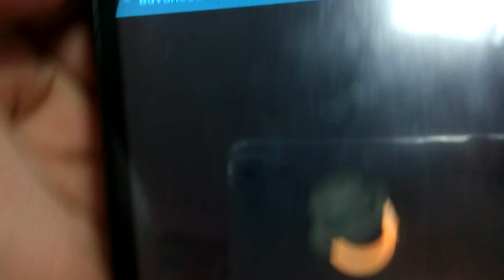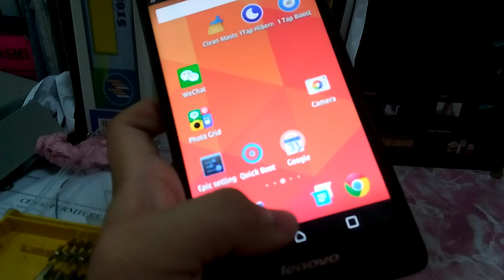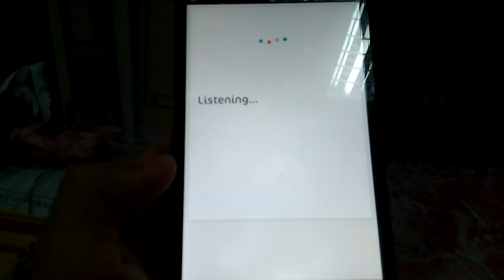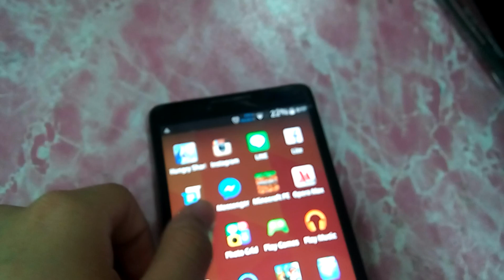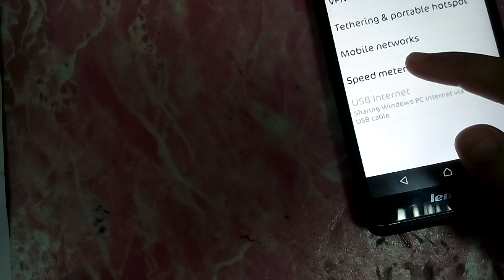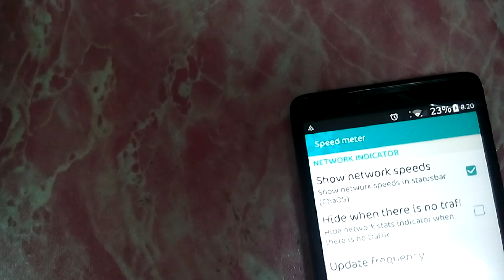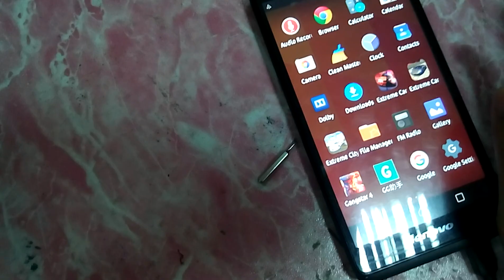Review Android 5.0 on Lenovo A889/A880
Today I review android 5.0 Material+ ROM on Lenovo A889.
It pre-installed Dolby Digital Plus, Google+, Play Games, Play Store, Play Music and other Gapps.
How to upgrade?:
a. (Android 5.0 with Material+) (updated on 12/6/2016, due to problem with direct link or dead link. You need to register to get 1 now!)
c. Download Flashify on Google Play Store. Requires root device (as of January 2017, UncleMobileTool is not available in Play Store)
2. First, download those. After download, flash the TRWP/CWM at Flashify app (UncleMobileTool not available since it is removed from Play Store). Watch this video for tutorial how to flash it
3. After flashing the recovery, turn off the phone, remove the battery at least 3 seconds, put it back and press vol. up+ vol. down+ power button.
4. After it turn on in CWM recovery, wipe cache partition and wipe data. Go to install zip from sd card, choose zip from SD card, material+.zip (or any word).
5. No need install Gapps. Reboot the system and done!
I will upload more about custom ROM in the future if have new ROM for Lenovo A889 or A880.
Add me on WeChat:
chookhaysenn (everyday 5:30am-6am, 2pm-2:30pm and 5pm-10pm)
Add me on LINE:
chookhaysenn98 (everyday, 5:30am-6am, 2pm-2:30pm and 5pm-10pm)
Whatsapp/SMS (not accept calls): 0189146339 (Friday, 12:30pm-2:30pm GMT+8 for Whatsapp only)

Let's earn money by sharing links to your YouTube description